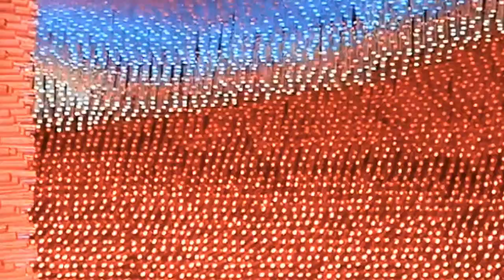A Road Trip Through Kazakhstan